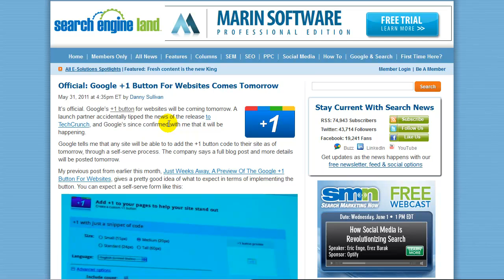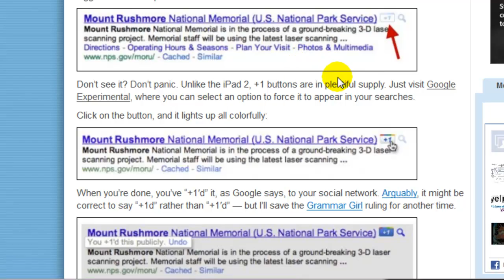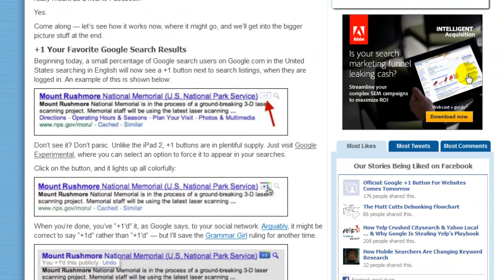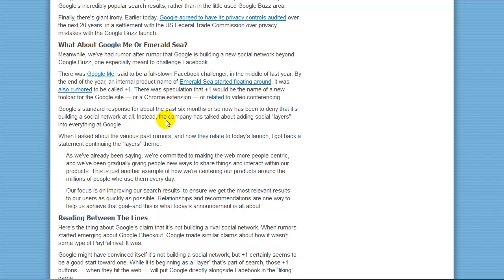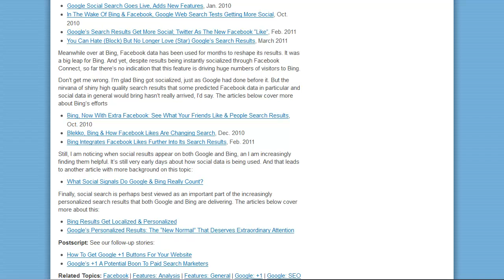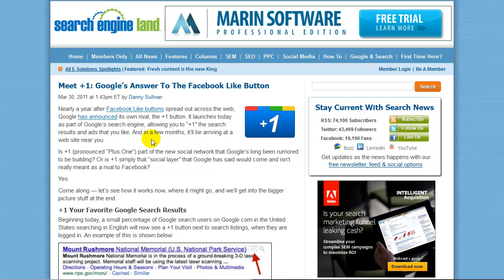Sunshine Coast Marketing | (07)54061227 | Google+1 Button Is Out To Compete The Facebook Like button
Sunshine Coast Marketing (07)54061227 Google is realeasing it's +1 button to go in competition against Facebook's like button. Used to integrate into Google's existing tools, pagerank, buzz and other tools, the +1 button will begin appearing in Google organic results starting the U.S. and the to be spread out on the web later.

The war on social media referrals are on.

Ozweb Internet Marketing
3/13 Newspaper Place
Maroochydore, QLD 4558
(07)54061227